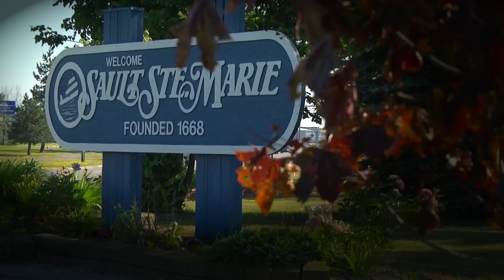Freighter Watching in Sault Ste Marie, Michigan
Freighters are the work horses of the Great Lakes with a very important job that brings necessary supply to the nation, but they also became a main attraction here in Sault Ste. Marie, Michigan.

10 months of the year the Soo Locks are open to boat traffic allowing motorized boats of all sizes to easily navigate what was once 21 foot rapids. 400,000 people a year visit the Soo Locks during these months to see the freighters.

Get more info on watching the big ships in The Soo!